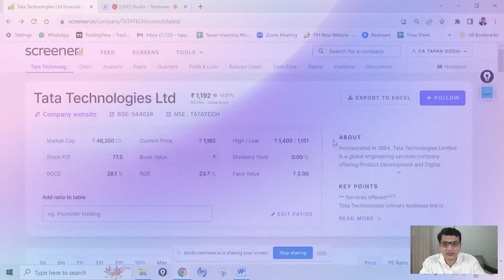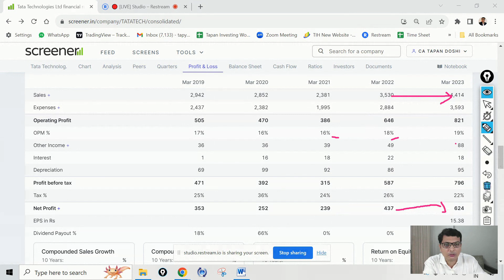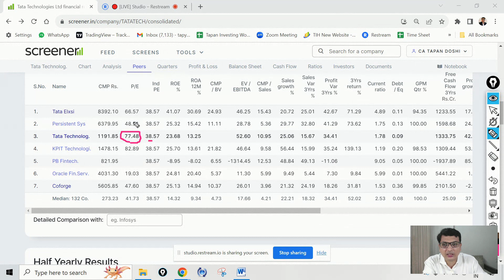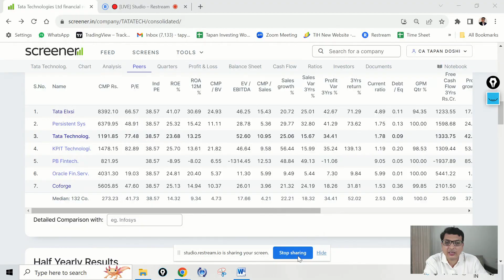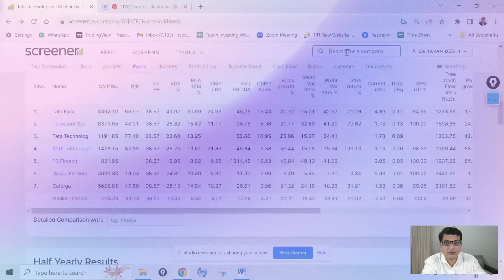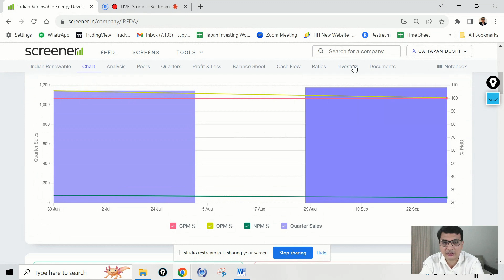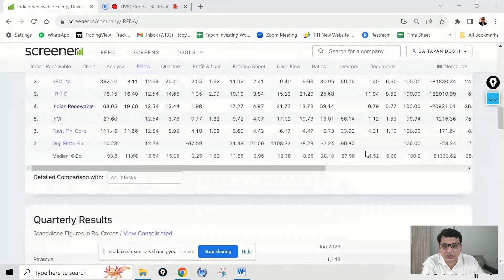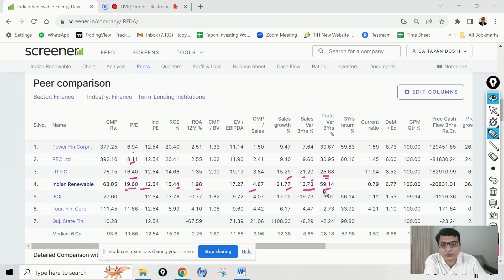Tata Technologies & IREDA Bumper Listing. What Next? Buy, Hold or Sell.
In this video, I have to show what to do with Tata Technologies & IREDA Bumper IPO Listing. Shall we Buy, Hold or Sell?

Register for a Free Masterclass on How to Compound Money to achieve Financial Freedom